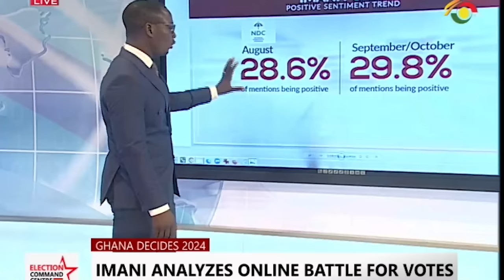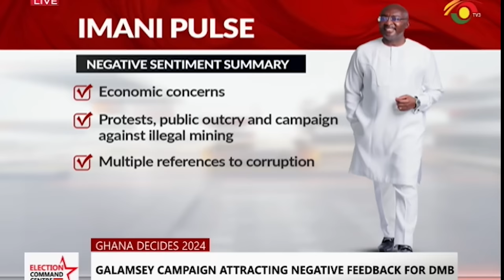Key findings on polls put together by Imani Africa || Election 360 on TV3